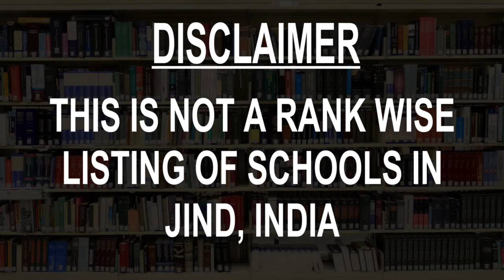Best Schools around Jind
Must Watch.. Best Schools around Jind

Click on Bell ICON to get the notification of New Videos.This is not rank wise listing of Top Schools in Jind, it's the list of best Schools around Jind as per the ratings given by our users.

Listed Schools:

Jai Surya High School
School
Jind, Haryana
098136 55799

Indus Public School
Private school
Jind, Haryana

Christ Raja Convent School
School
Jind, Haryana

DAV Centenary Public School
School
Jind, Haryana

Gopal Vidya Mandir Senior Secondary School
School
Jind, Haryana

Aadharshila Public School
School
Jind, Haryana
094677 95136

Motilal Nehru Public School UNDER AEGIS OF MOUNTFORD GLOBAL SCHOOL GROUP
School
Jind, Haryana
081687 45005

DAV Police Public School, Jind
Educational institution
Jind, Haryana

Nav Durga Sr.sec.school,Jind
School
Jind, Haryana
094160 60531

GD Goenka Public School : Best School in jind | Best CBSE school in jind
CBSE School
Jind, Haryana
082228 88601